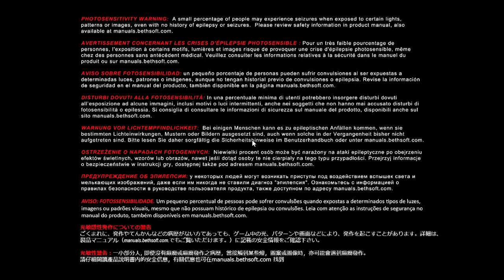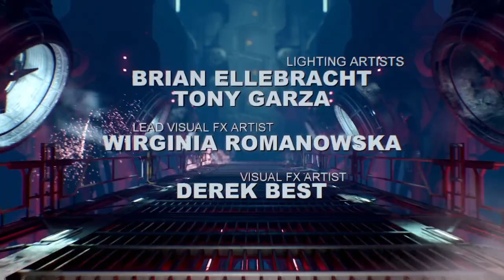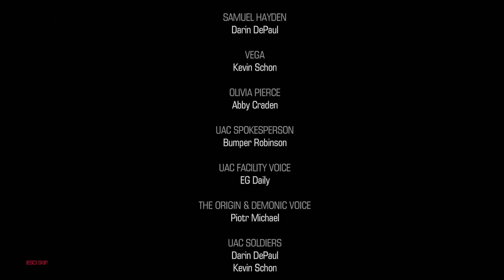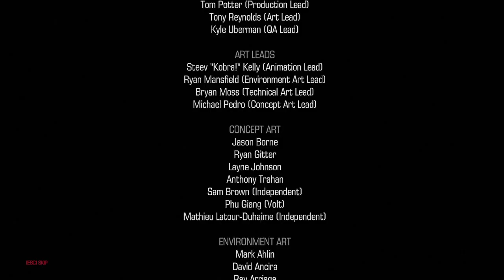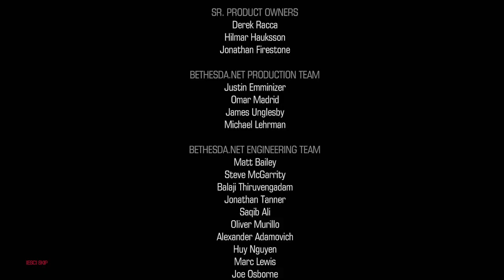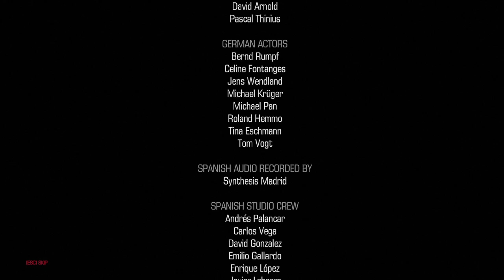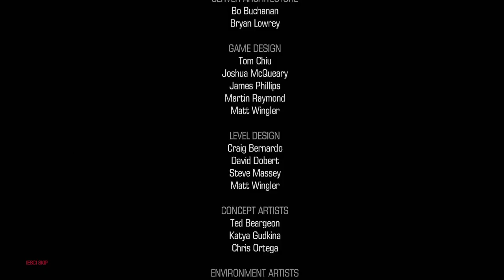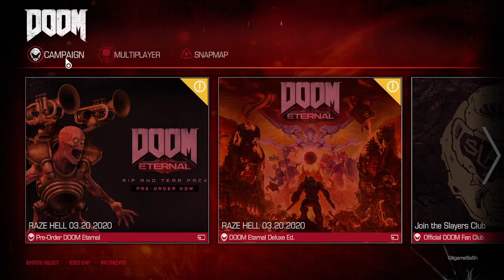Doom 2016 on Nightmare! Part 4!